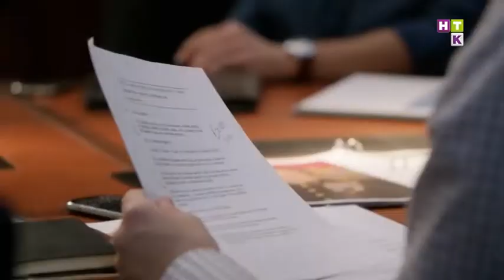Как фильтровать фейковые новости?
Благо теперь это точно не первоочередная шутка от Шокана! Хотя и без него в Казнете ежедневно появляется информационный мусор, который все обсуждают по нескольку дней! Как отличить адекватную новость от фэйка, и для чего народ дурят и отвлекают такой ерундой?